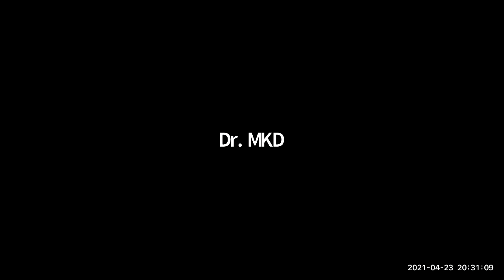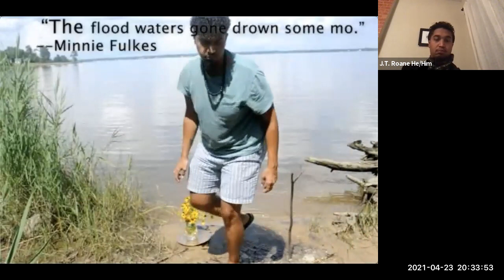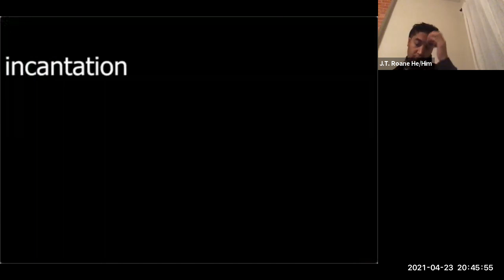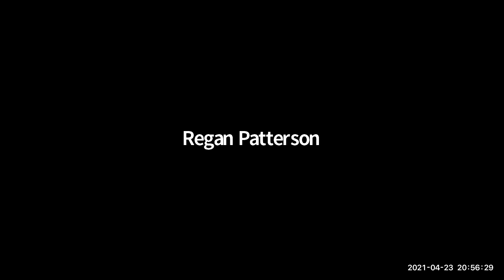Black to the Future: Radically Imagining Liberatory Futures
There is no such thing as a sustainable, environmental future without thriving Black communities. This discussion centered and radically imagined an environmental future–places where Black people can thrive! We have to imagine what that looks like and co-create it.

We will heard from an intergenerational panel of environmental leaders on their thoughts and vision of a future where Black people can thrive, imagine, and create towards liberation, justice, and equity.

Speakers included:
Destiny Hodges, Founder & Co-Executive Director, Generation Green
Dr. Frances Roberts-Gregory, Future Faculty Fellow, Northeastern University
Dr. JT Roane, Assistant Professor of African and African American Studies, Arizona State University
Dr. Michael Dorsey, Energy Investor, IberSun Solar
Tamara Toles O'Laughlin, Environmental Advocate & Strategist
Valencia Gunder, National Organizing Lead, RBG New Deal, Movement for Black Lives